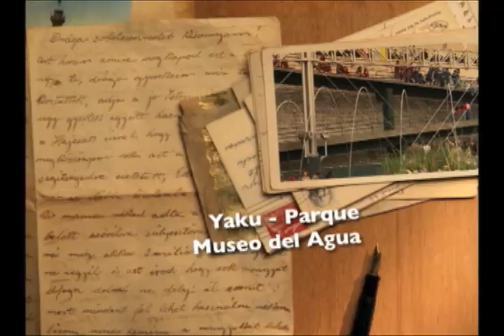Yaku Parque Museo del agua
Yaku Museo del agua